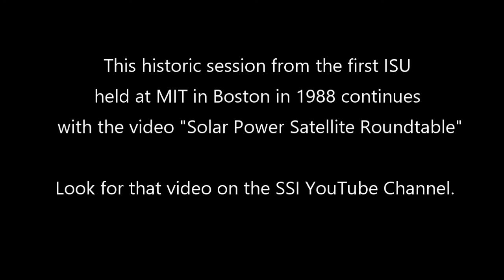Gerard K. O'Neill at the first International Space University, MIT, Boston, 1988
The Space Studies Institute is proud to release this long lost first half of the SSI at ISU presentation.

The very beginning of the tape suffers some lines and noise but those clear up when the real and fascinating "meat" of the video kicks in at around 02:30 .

Space Colonization, Space Manufacturing, Making a real Profit from Space, The Arts and Politics... this is a short and clear view from the Man who changed the look of Humanity in Space, SSI Founder Gerard K. O'Neill.

This video ends with the full introduction of Bill Brown ("Father of Microwave Power Beaming"), Makoto Nagatomo (ISAS) and Peter Glaser (Inventor of the Solar Power Satellite Concept) and the full presentation of their talk and Q&A is on the SSI YouTube Channel in the video "SSI Solar Power Satellite Roundtable at ISU 1988"